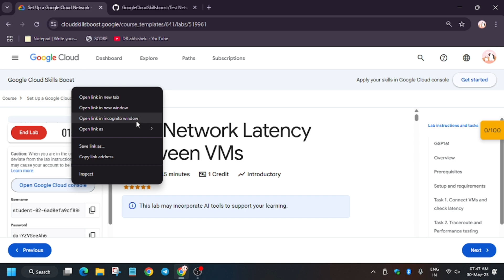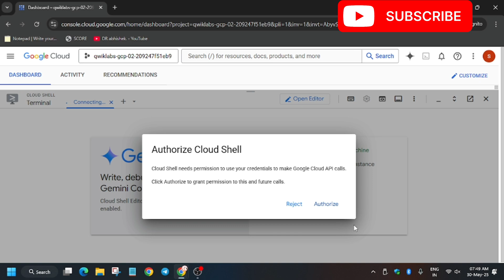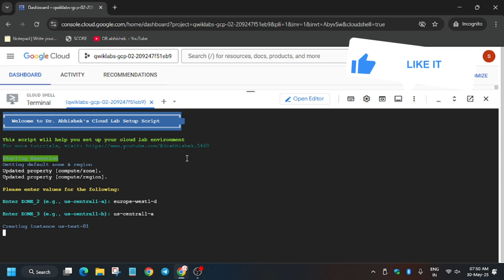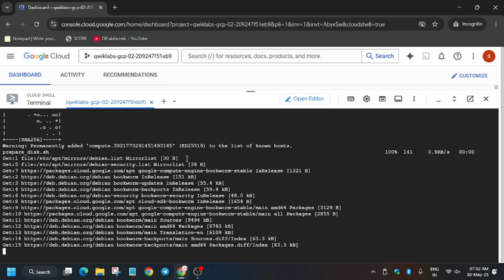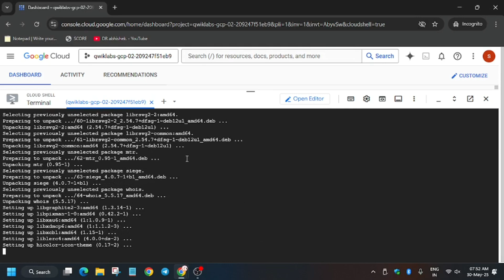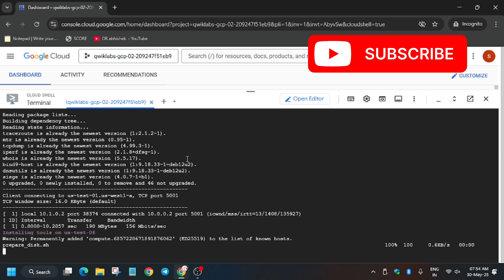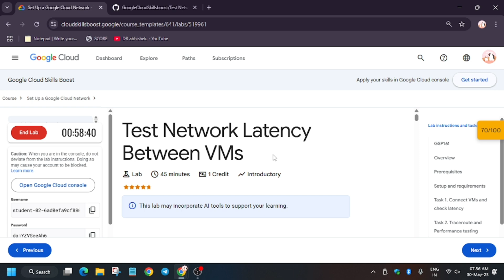Test Network Latency Between VMs || GSP161 || Step By Step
🔗 Join the Journey:
📚 Learning Resources

🔍 Common Queries
qwiklabs
arcade facilitator